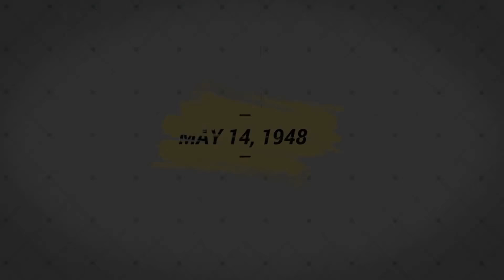How to Pronounce British (Real Life Examples!)